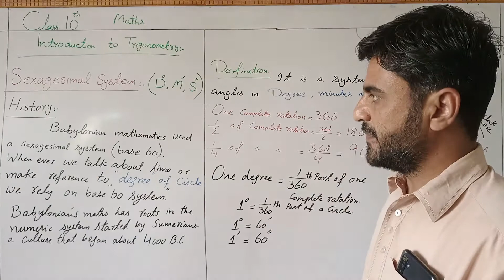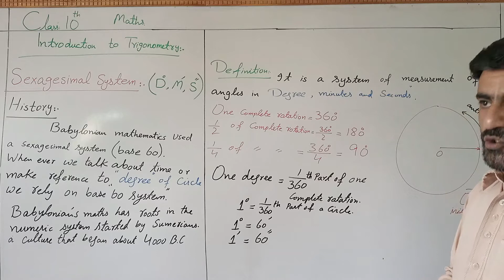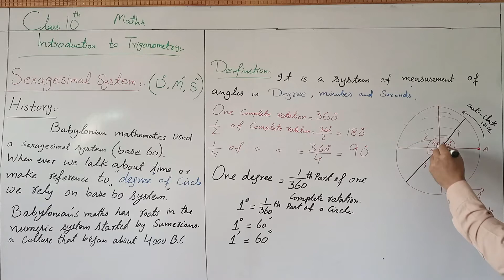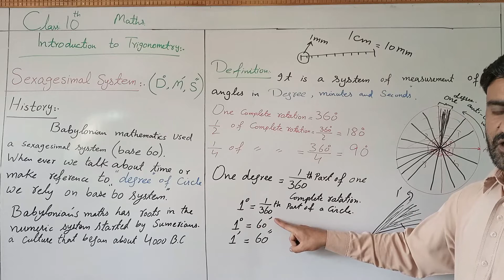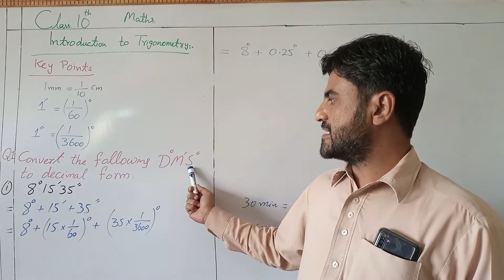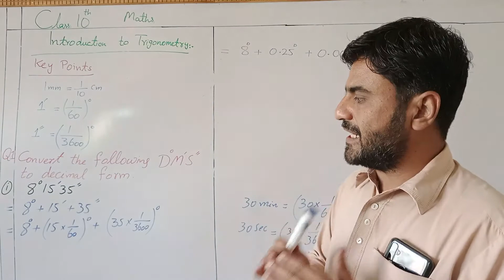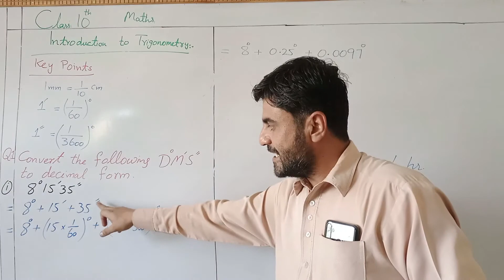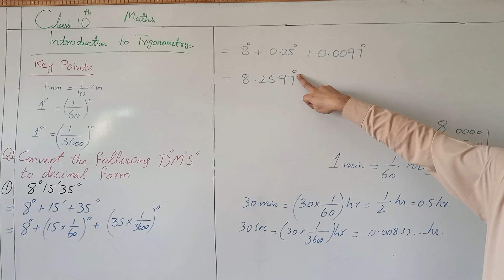Sexagesimal system class 10th / Exercise #7.1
Assalam O Alaikum my viewers, I hope you people are fine. I this lesson , I discussed the sexagesimal system , its history, its importance and its uses. I also discussed the first question of  exercise 7.1  of chapter 7. Very important discussion related to the angles in a circle with diagram . I hope the students of class 10th will find it very easy to learn  In sha Allah. Degree , minutes and second that is (D M S) System is called sexagesimal system in which we measure the angle in the circle . There are other systems to measure the angles in the circle which I am going to discuss in my next  video very soon In sha Allah.
GHS_Bherkund
sexagesimal_system
circles_class_10th
angles_in_a_circle
degree_minutes_and_seconds
Theorem_on_Circles